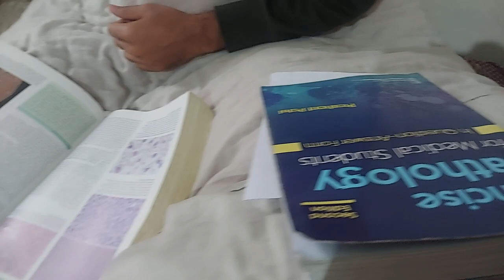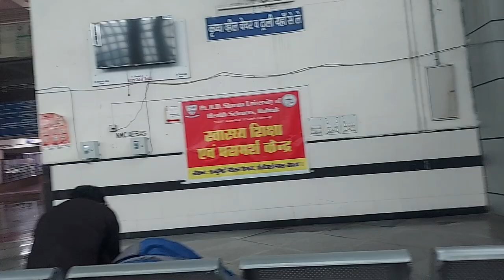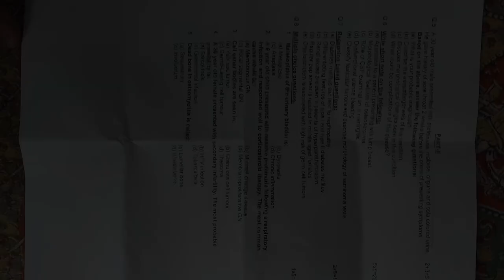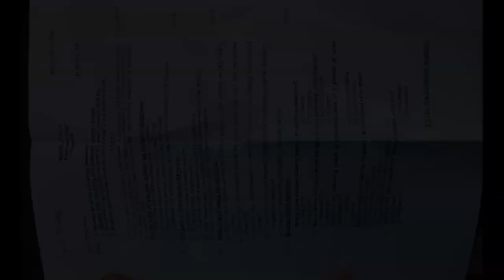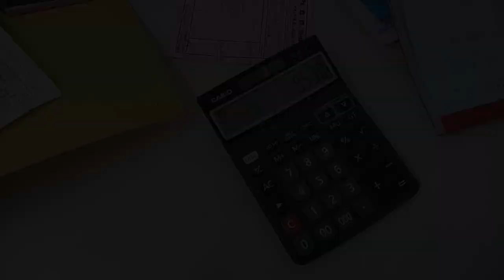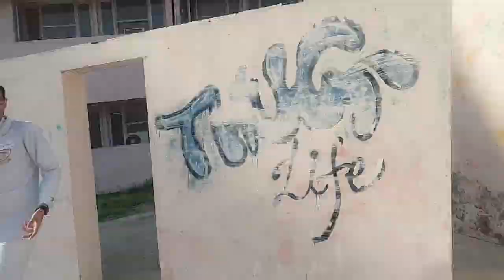MBBS Exam Time | Vlog | Swarang | Holi | Fun - PGIMS | Avi Mittal Vlogs